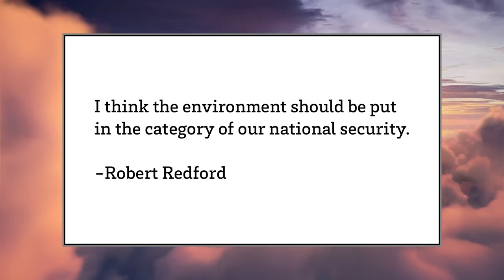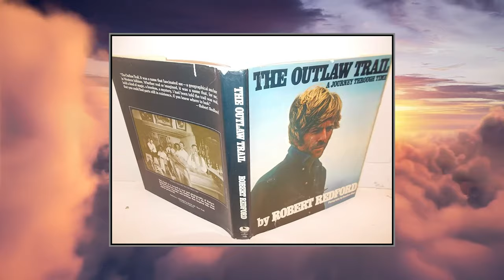Robert Redford's Lifestyle 2024 ★ Women, Houses, Cars & Net Worth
Lifestyle 2024 ★ Robert Redford's Net Worth 2024